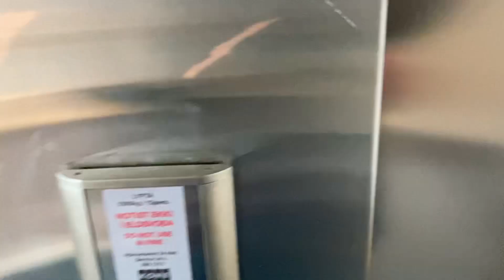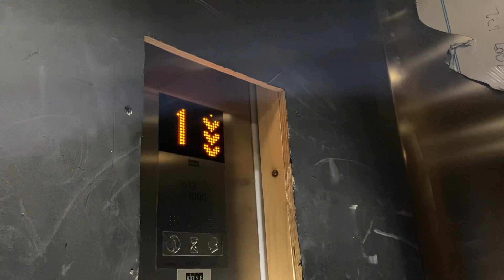2.X New Kone Monospace Gróska Building Bjargargata 1 Reykjavik Iceland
Brand: Kone
Type:Traction
Capacity: 1000.Kg 13.pers.
Year installed: 2019
In this building are 5 lifts